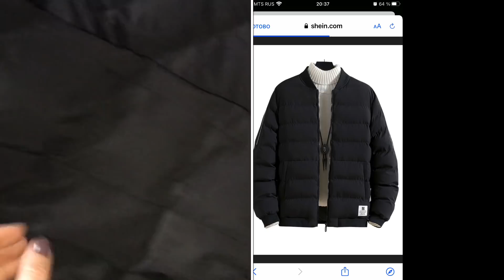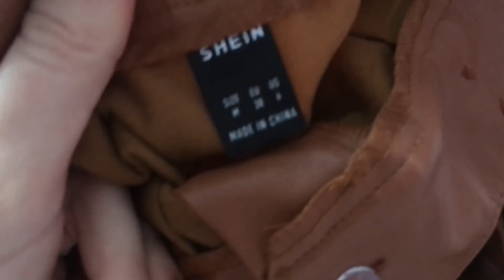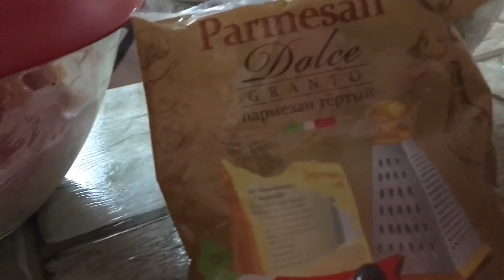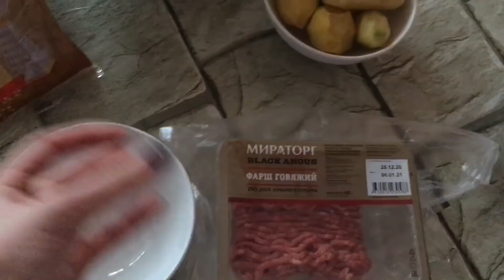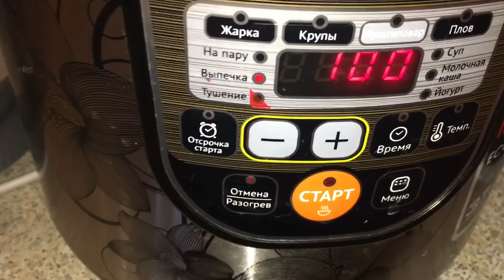ВЛОГ!30-31 ДЕКАБРЯ!РЕШАЮ ВСЕ ИЗМЕНИТЬ!SHEIN!НОВОГОДНИЕ ХЛОПОТЫ!МАКИЯЖ И ПРИЧЕСКА 💇🏼‍♀️